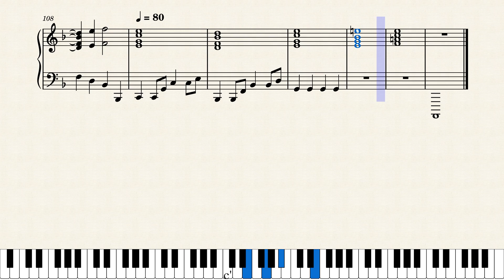Emerald Princess – Two Steps From Hell Emerald Princess